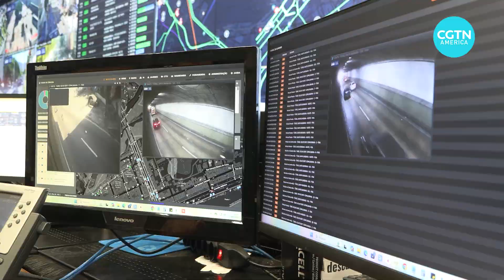Brazil showcases AI-powered smart city tech ahead of BRICS summit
The role of artificial intelligence in building safe and sustainable smart cities is a key focus at this year’s BRICS summit. One notable example from the host country, Brazil, is Rio de Janeiro’s Operations Center, also known as COR.

This high-tech hub uses AI-driven systems to monitor the city in real time and will play a central role in security operations during the upcoming Leaders’ Summit in July. CGTN's Lucrecia Franco reports.